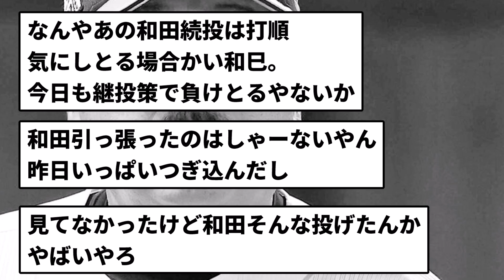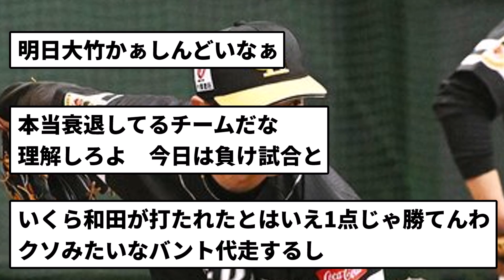【和田】髭やなおーんバンク 負け【反応集】【プロ野球反応集】【2chスレ】【5chスレ】